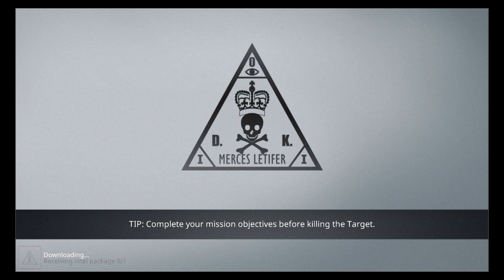Hitman Sniper Halloween Update (by Square Enix) - iOS Universal- HD Gameplay Trailer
Hitman Sniper - Halloween Update Trailer
Hitman Sniper by Square Enix

Spirits are haunting the mansion in Montenegro, and the guests are all dressed up for the occasion. Time to play some pranks and give them a good scare. Have a spooky Halloween!

- Halloween themed EVERYTHING!
- Special costumes for all high profile targets
- Themed ambient music for you to enjoy
- A LIMITED EDITION CROSSBOW with unique abilities:
- Make your victim’s ghost your ally
- Send your enemies flying for more domino kills
- Shoot a volley of bolts for a devastating effect

Android Download - Only on IOS